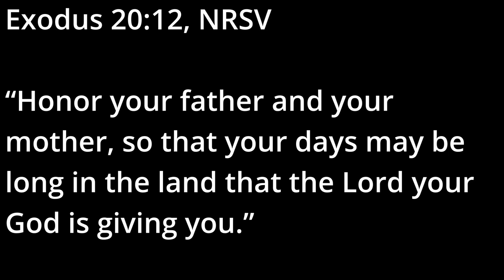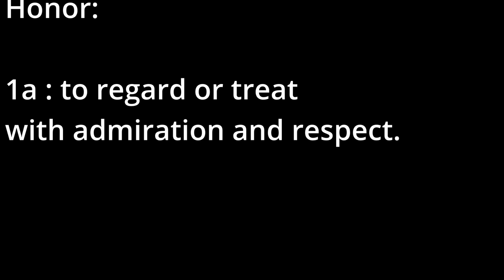Practicing Spiritual Commitments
Have you ever thought of seeing the 10 Commandments from the Hebrew Bible as something that we could consider as Spiritual Commitments? Let's take a look at the spiritual importance behind the first 4 and see what gift they may bring to us today personally, in our family and within our world.